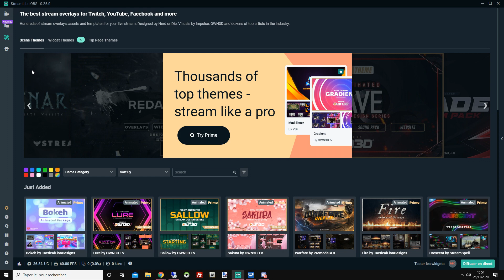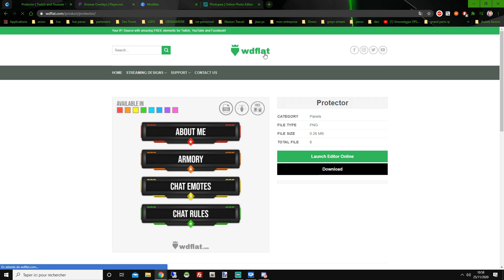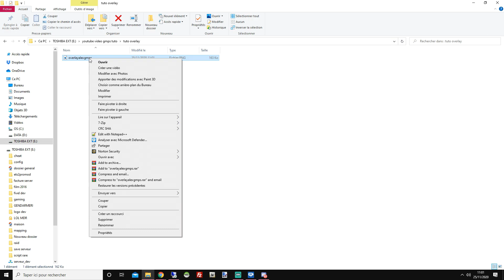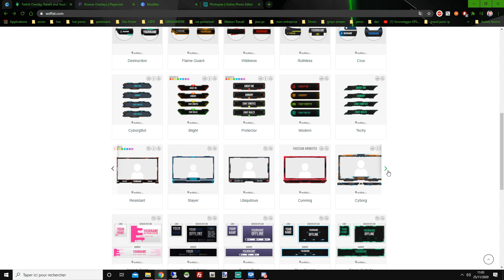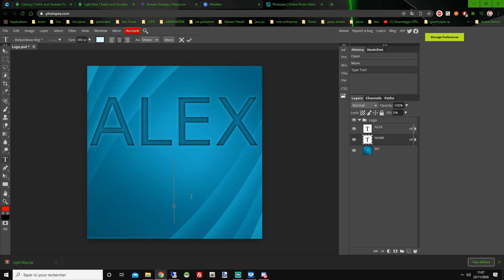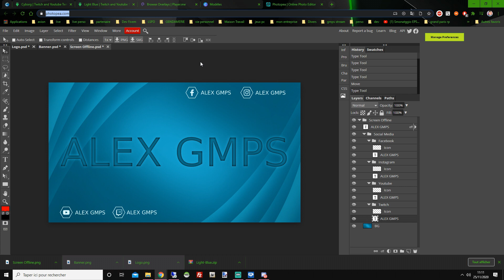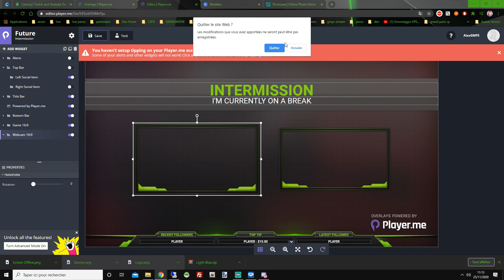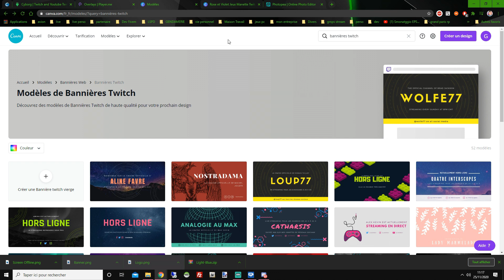[TUTO FR] COMMENT AVOIR DES OVERLAY DE STREAM TWITCH & YOUTUBE GRATUITS !!!!!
​Je vous présente 3 Outils pour obtenir des overlay gratuits pour Stream + Tuto pour utiliser ces overlay sur OBS Studio et streamer comme un pro sur Twitch, YouTube  !  Liens ci-dessous (👇🏻 déroule la description 👇🏻)

Pour me  faire un dons pour m'aider à avancé hésite pas a cliquer sur le lien ci-dessous .

Et plus le important encore, amusez-vous bien !

➖➖➖➖➖➖➖➖➖➖      Mon Setup    ➖➖➖➖➖➖➖➖➖➖

✔ Carte son micro casque PRESONUS AUDIOBOX96STUDIO Interface Audio
✔ Haut-parleur Tannoy Reveal 502 Lot de 2 haut-parleurs de studio 75 W
✔ Mon PC Gamer
✔ Mon ecran du pc
✔ PDP Manette filaire Xbox One & series X Violette
✔ Volant G25
✔ x2 Toshiba HDTB410EK3AA Disque dur externe 2,5" 1
✔ M-Audio OXYGEN25 Synthétiseurs 25 touches Noir

➖➖➖➖➖➖➖➖➖➖  Mes Objectif YouTube  ➖➖➖➖➖➖➖➖➖

█ 100 abonnés : ✅
██ 200 abonnés : ✅
███ 300 abonnés : ❌
████ 400 abonnés : ❌
█████ 500 abonnés : ❌
██████ 600 abonnés : ❌
███████ 700 abonnés : ❌
████████ 800 abonnés : ❌
█████████ 900 abonnés : ❌
██████████ 1,000 abonnés : ❌
███████████ 2,000 abonnés : ❌